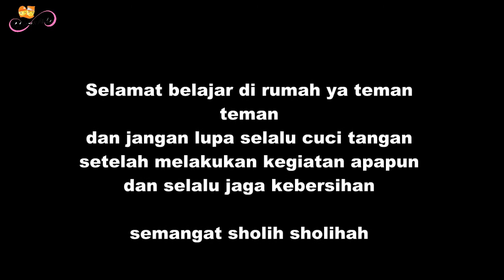Sentra Online by RA INSAN MULIA Part 3 (Rabu 18 Maret 2020) MENGGUNTING DAUN SESUAI KREASI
Assalamualaikum ananda RA INSAN MULIA

gimna kabarnya hari ini semoga kalian tetap sehat dan semangat yaaa

nih bapak ibu guru punya kegiatan lg nih untuk hari ini rabu 18 maret 2020

teman-teman melakukan kegiatan MENGGUNTING DAUN SESUAI KREASI KALIAN, tentu dengan di bantu ayah atau bunda di rumah yaaa, contohnya ada di video ya teman-teman semangattt

Supaya guru bisa memantau kegiatan anandan di rumah mohon ayah atau bunda mendokumentasikan kegiatan tersebut dengan cara mengirimkan beberapa foto ketika ananda sedang belajar di rumah maksimal 4 foto ya bunda supaya tidak terlalu banyak

dan jangan lupa jaga kesehatan, semoga kita selalu di lindungi oleh Allah SWT, aammiin

Terimakasih ayah bunda atas kerjasamanya, mohon maaf apabila kegiatan pembelajaran via online ini banyak kekurangan semoga tidak mengurangi rasa semangat belajar ananda di rumah semangat sholih sholihah